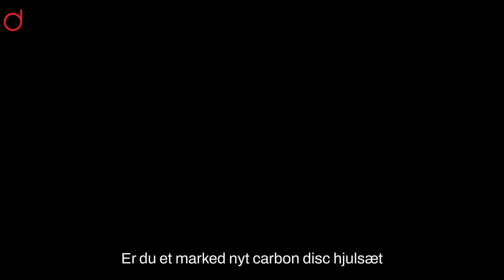Kelvin Disc hjulsæt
Kelvin Carbon Hjulsæt bygget i Danmark med Straight pull nav med 4way body fit 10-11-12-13 speed